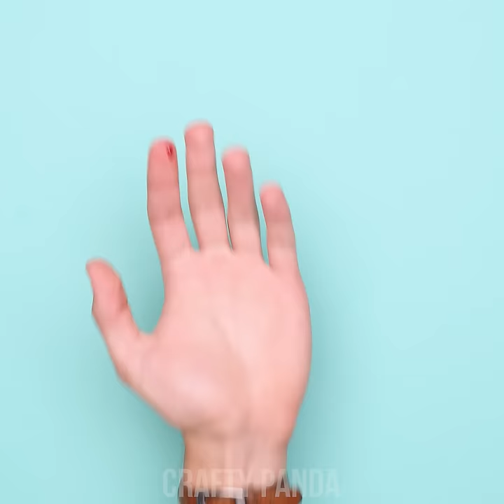FIRST AID DIY ! 15 Safety Life Hacks for Emergencies by Crafty Panda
Everyone experiences those tiny mishaps once in a while. Did a nasty splinter get stuck in your palm, or perhaps you got a bad-looking bruise on your knee? No worries! Crafty Panda comes to the rescue once more by bringing you a whole bunch of smart first aid tips!

If you enjoyed this video, you might also like “OUCH! 15 DIY First Aid Hacks and Safety Life Hacks By Crafty Panda”

00:00 Egg On Wound
00:40 Tampon On Blood
01:16 Secure A Wound
02:04 Splinter
02:44 Band Aid Hack
03:21 Bandaging Foot
04:09 Shoe Pain
04:37 Glue Grip
05:19 Bra Wire For Help
05:46 Deodorant
06:13 Pad Hack
06:52 Man Shampoo
07:16 Vanilla Shaving Cream
08:00 Fly Zipper
08:57 Fix Ripped Jeans